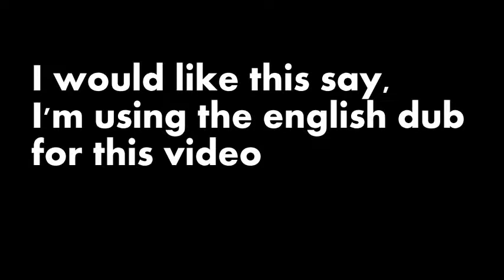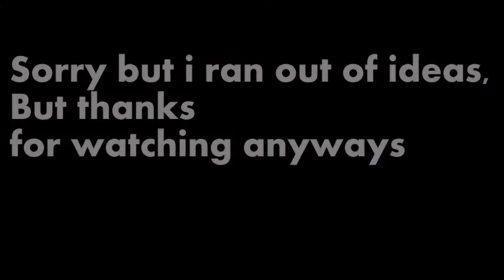YTP Levi wants Eren to eat his Vegetables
Hello, I've always wanted to make a YTP and so I decided to make one
and I thought I did alright, don't know if I will ever make another ether
but we shall see.

anyways if you want to know what songs, Etc. that I used, you can ask me

also nothing belongs to me except the ideas that went into this video.